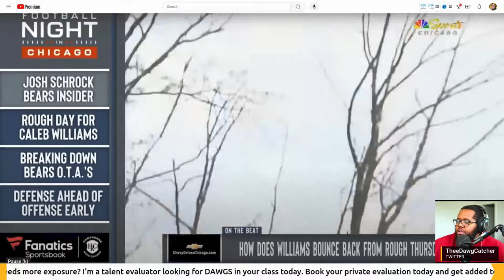Chicago Bears Elite Defense Strikes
Watch as the Chicago Bears Elite Defense strikes fear in the hearts of their opponents! Rookie Caleb Williams struggles against their tough defense during OTAs, but don't worry - he will be fine.